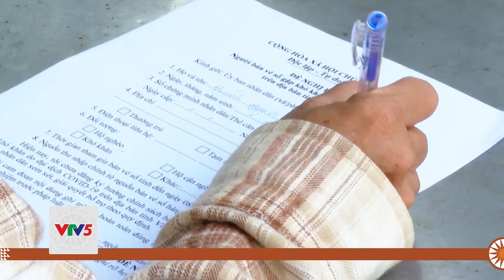VĨNH LONG HỖ TRỢ NGƯỜI BÁN VÉ SỐ BỊ ẢNH HƯỞNG DỊCH COVID-19 | VTV5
Đối tượng được nhận hỗ trợ đợt này là người bán vé số lưu động, hoặc người khuyết tật bán vé số cố định tại một điểm. Số ngày hỗ trợ là 24 ngày với mức 50.000 đồng/người/ngày.